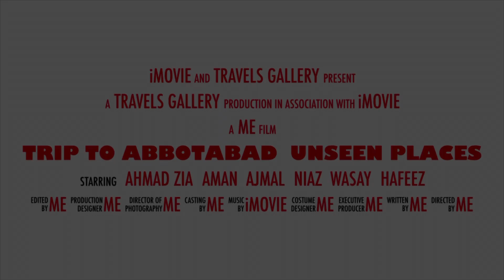Trip to Abbotabad Kukmong Road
Guys this is my first Vlog short video to a beautiful place of Northern KPK, full Vlog Video will be uploaded as soon as I complete it’s editing.